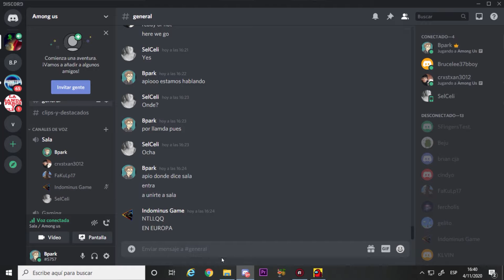A 1 segundo de morir- Among Us- Gamer Argentino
Buenas familia como estan?? bienvenidos a un nuevo video. en esta ocacion les traigo un video de among us con los chicos decidimos grabar y salio tremendas partidas jajjaja ahora subire la primera parte y en unos dias la segunda parte jajaj fijo fijo les saca una sonrisa
y bueno mi gente sabes q podes ayudarm
compartiendo el video
y dejando tu like
tambien podes seguirme en mi pagina de facebook